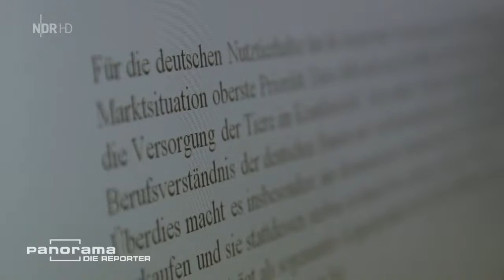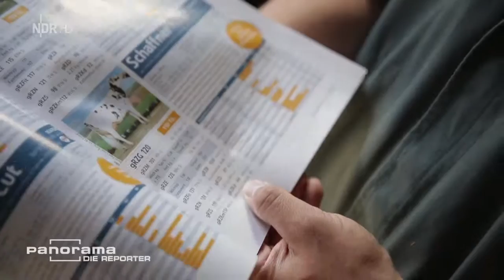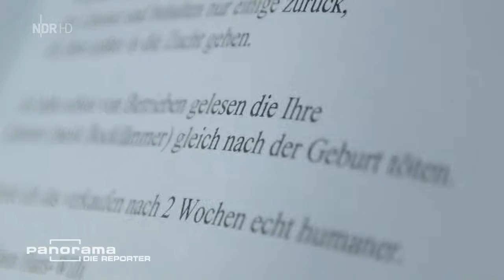HD! Panorama: die Reporter - Die Ramschkälber [Doku]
Das schwarzweiße Kalb liegt im Stroh, sein Fell ist noch ganz feucht. Es hat die Geburt gut überstanden, das Tier ist gesund. Trotzdem hält sich die Freude bei Landwirt Jan-Hendrik Langeloh in Grenzen, denn das Kalb ist männlich. Die Preise für Bullenkälber seien schlecht, erklärt der Landwirt. "Wir wollen natürlich Kuhkälber, weil wir nur die melken können", so Langeloh, der einen Milchhof bei Hamburg betreibt.